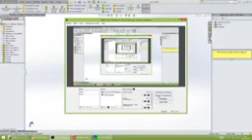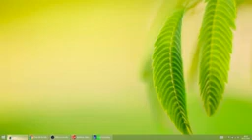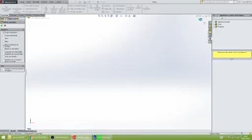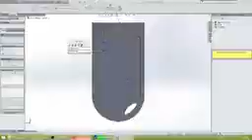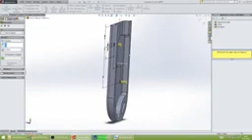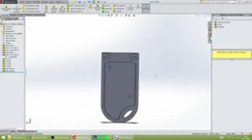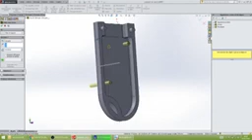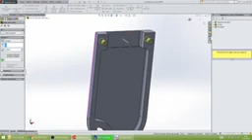deuxième partie pour la clé USB